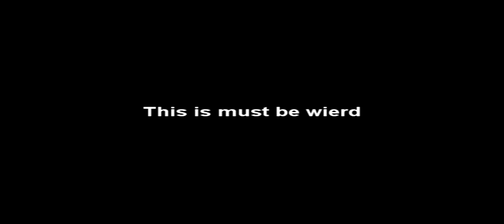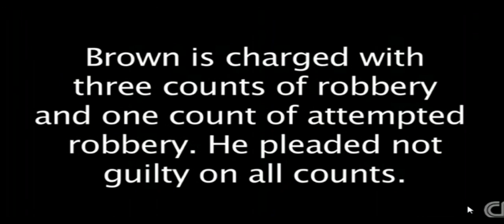Crazy man gets a rude awakening!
Should of never went psycho!